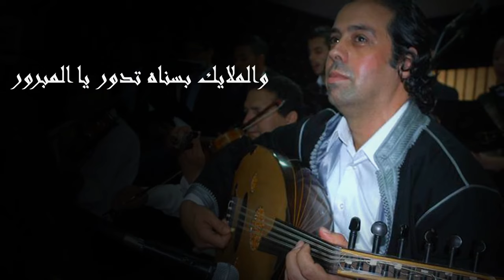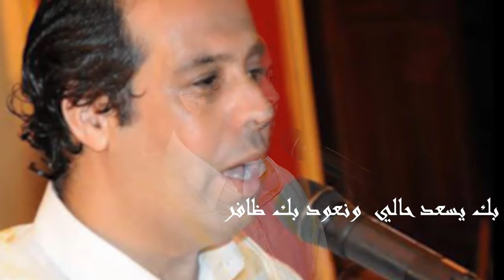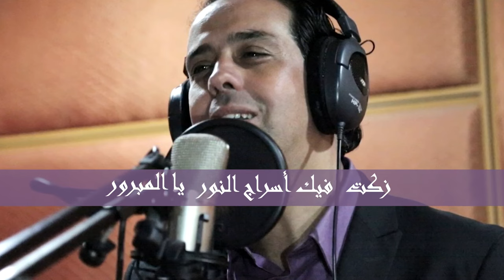Abdellah Imhah - Siraj Nour | عبد الله امهاه - سراج النور